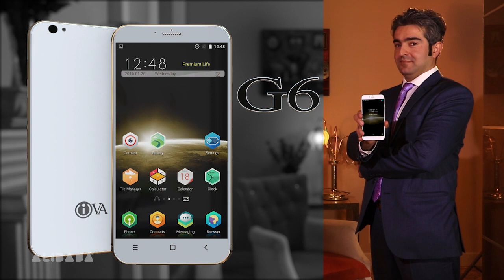IVA MOBILE TVC - DIRECTED BY ALIBABA FRUTAN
IVA MOBILE TVC
PRODUTION HOUSE : TASWEER MEDIA
DIRECTED BY : ALIBABA FRUTAN